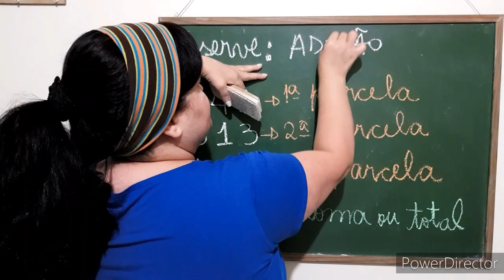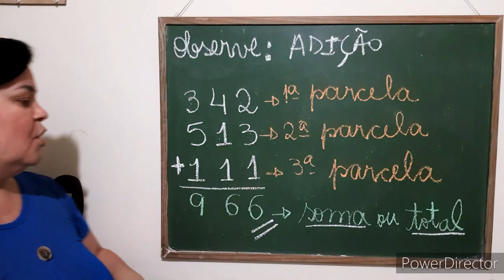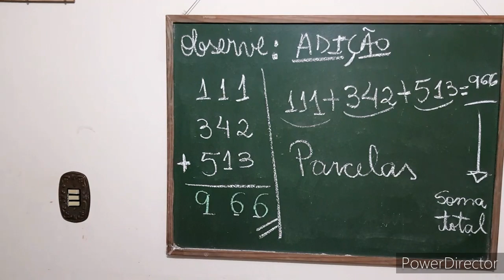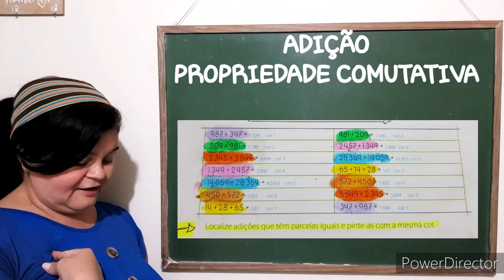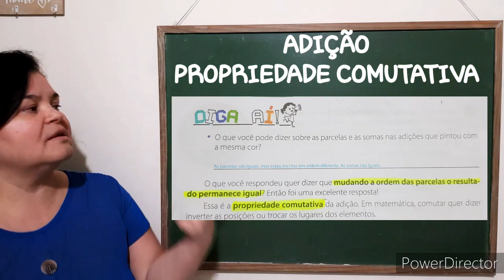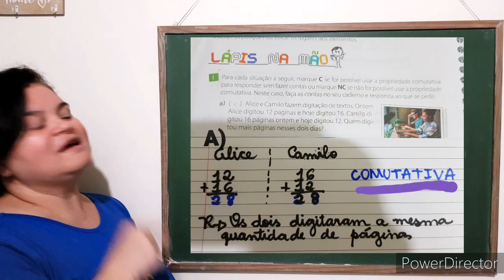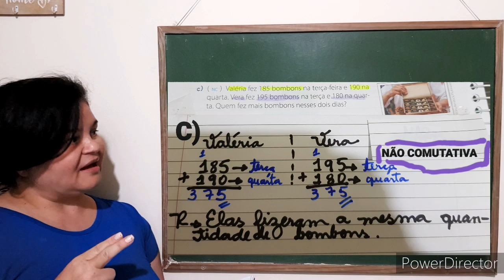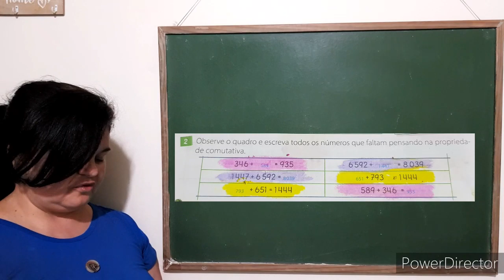5° aula de MATEMÁTICA 28 de maio de 2020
5° aula de MATEMÁTICA para meus alunos do quarto ano "B" do colégio Órion.

Conteúdo:
- ADIÇÃO: Propriedade COMUTATIVA.